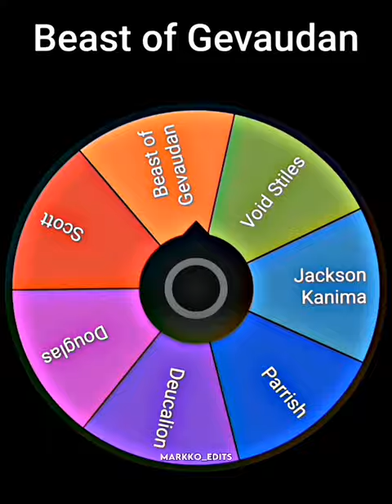Beast of Gevaudan vs Garrett Douglas